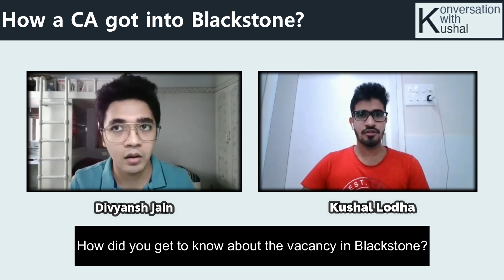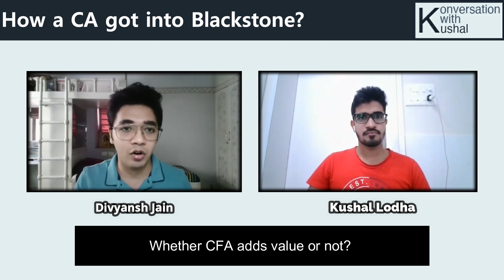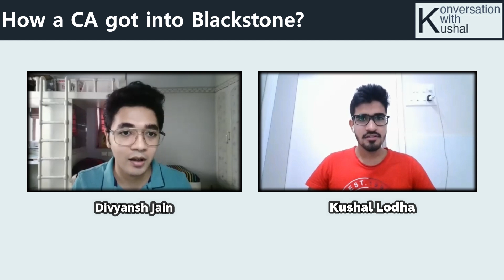Blackstone hires CA Analyst for the 1st time | CA Final - AIR 10 | Ft. Divyansh Jain | KwK #2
This video contains a candid talk with Divyansh Jain. Divyansh is an SRCC Graduate, did a job in Deutsche Bank for 1 year as a Corporate Analyst, completed his articleship from Kolkata, secured an AIR 10 in his CA Finals, got into BCG, and finally, is into Blackstone! His journey has been very fascinating and full of inspiration. Let us understand what kept him motivated and how he cracked these interviews in one go.

01:08 - Since you graduated from SRCC, could you explain the importance of doing BCom from a regular college as compared to correspondence?
03:53 - Deutsche Bank – 1 year work ex – how was the work experience at Deutsche
06:24 – When did you complete your CFA?
07:11 - After getting a rank in CA Finals, you got into BCG. How did a typical day look like at the Boston Consulting Group? How was your overall work-ex at BCG?
08:40 - How did you get to know about Blackstone? How you approached them?
09:46 - Is it true that IITians are preferred over CAs in PE/VC/Consulting Firms?
12:21 - How did you prepare for Blackstone Interview? How was your interview experience at Blackstone?
14:07 – Whether CFA adds value?
14:54 - What are some of the traits which these companies look for in a Candidate?
17:07 - If a person wants to get into PE ultimately, according to you, what are some of the things which he should prepare for and how can he climb the ladder of reaching to a top PE Firm? You can mention some of the things which you did additionally in order to have a good grip over finance.
21:23 - Any last message for the CA Aspirants who’re watching the video?

Link of the video on Interview preparation tips by Divyansh Jain

For CA Foundation students, there is a marathon revision lecture on law by Unacademy. You can view the same by clicking on this

Thank you so much guys for watching the videos and showering your love and support!